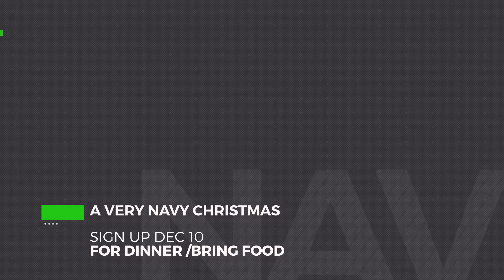Take Note 12.10.17